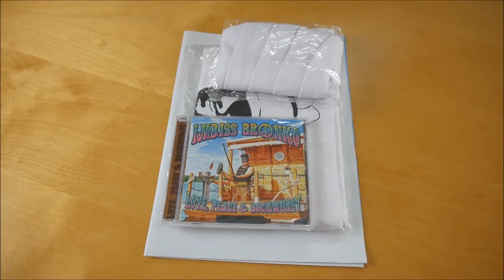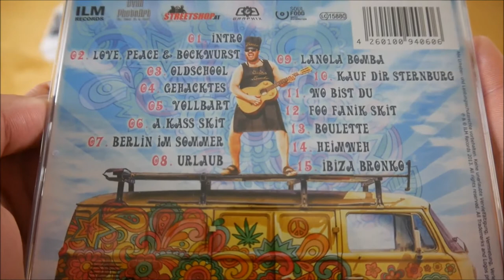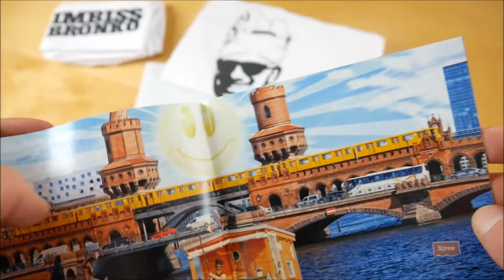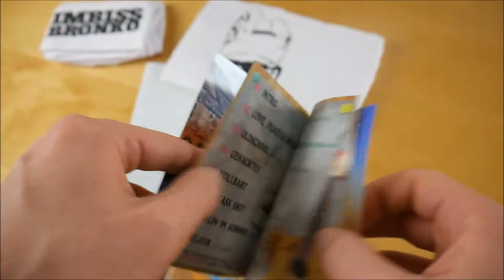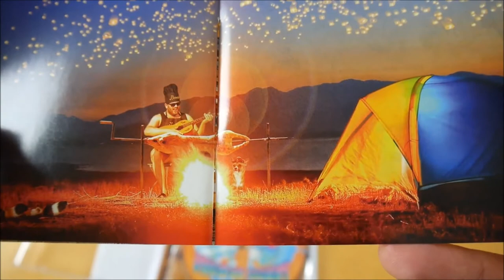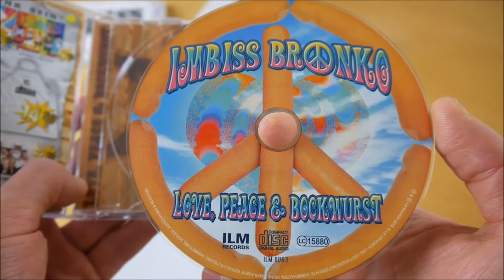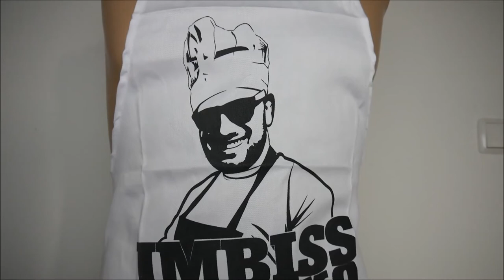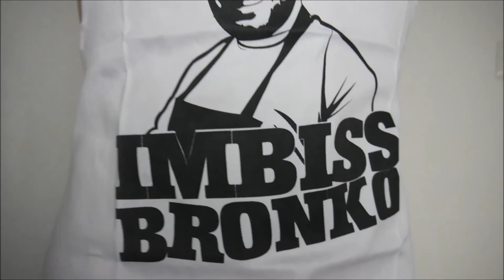Imbiss Bronko - Love Peace & Bockwurst Bundle Unboxing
In diesem Video zeige ich euch das Love Peace & Bockwurst Bundle von Imbiss Bronko.
► Hier könnt ihr das Album kaufen:
Bundle: ausverkauft
Weitere Musik von Imbiss Bronko

✘► ALBUM INFOS
Imbiss Bronko – Love Peace & Bockwurst
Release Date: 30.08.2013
Kaufpreis: 29,90 €

Love Peace & Bockwurst Box Inhalt:
- Album
- Poster
- Kochschürze
- Kochmütze

Love Peace & Bockwurst Tracklist:
01. Intro
02. Love, Peace & Bockwurst (feat. Steff)
03. Oldschool (feat. Canze)
04. Gehacktes
05. Vollbart
06. A.Kass Skit
07. Berlin im Sommer (feat. Serk & S.A.G.)
08. Urlaub (feat. Canze)
09. Lanola Bomba (feat. Lanola Bombalock)
10. Kauf dir Sternburg (feat. BattleBoi Basti)
11. Wo bist du? (feat. Atze Bierbong & Canze)
12. Foo Fanik Skit
13. Boulette (feat. Foo Fanik & T-Nice)
14. Heimweh
15. Ibiza Bronko (feat. Canze)

Love Peace & Bockwurst Info:
Das neue Album von Imbiss Bronko erscheint am 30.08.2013 über I Luv Money Records.